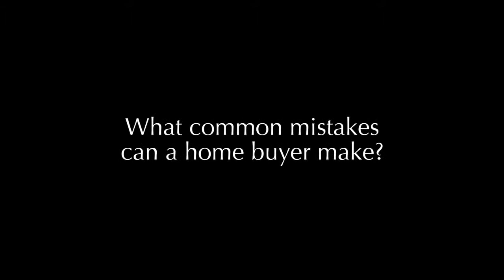Jane Spector Talks about the Home Buying Process